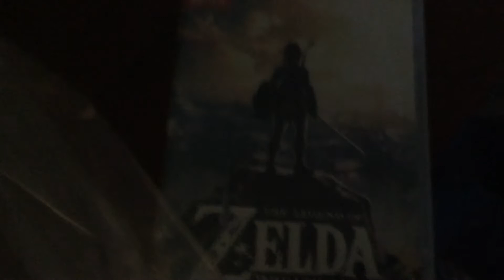Switch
I have it